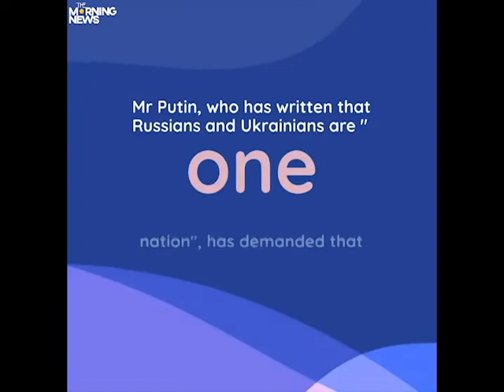China joins Russia in opposing Nato expansion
The two countries said they were "seriously concerned" about the Aukus security pact between the US, UK and Australia.

Announced last year, Aukus will see Australia build nuclear-powered submarines as part of efforts to boost security in the Asia-Pacific region. It is largely seen as an effort to counter China, which has been accused of raising tensions in disputed territories such as the South China Sea.

Meanwhile Russia said it supported Beijing's One China policy, which asserts that self-ruled Taiwan is a breakaway province that will eventually be part of China again.

However, Taiwan sees itself as an independent country, with its own constitution and democratically-elected leaders.